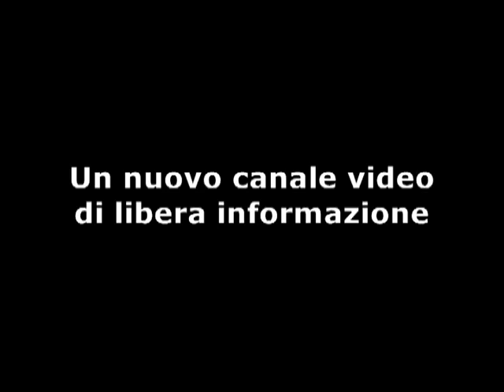Antonello De Pierro presenta nuovo canale di libera informazione